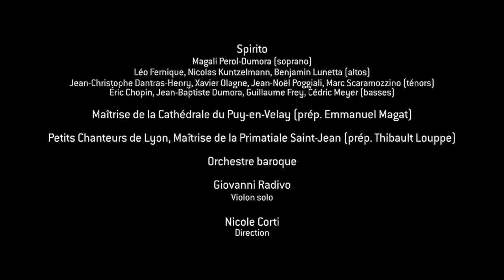Bach/Allegri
Vous écoutez la cantate BWV 12 "Weinen, Klagen, Sorgen" de Jean-Sébastien Bach.

Dans ce programme, le chœur, les solistes et l’orchestre parcourent le cycle liturgique et donnent à entendre nombre de pages choisies parmi les plus belles du corpus abondant de Jean-Sébastien Bach.
Spirito
Magali Perol-Dumora (soprano)
Léo Fernique, Nicolas Kuntzelmann, Benjamin Lunetta (altos)
Jean-Christophe Dantras-Henry, Xavier Olagne, Jean-Noël Poggiali, Marc Scaramozzino (ténors)
Éric Chopin, Jean-Baptiste Dumora, Guillaume Frey, Cédric Meyer (basses)

Maîtrise de la Cathédrale du Puy-en-Velay (prép. Emmanuel Magat)

Petits Chanteurs de Lyon, Maîtrise de la Primatiale Saint-Jean (prép. Thibault Louppe)

Orchestre baroque

Giovanni Radivo
Violon solo

Nicole Corti
Direction artistique